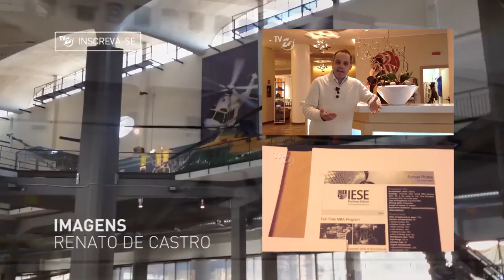O dia em que visitamos da Vinci - Executivo Global #6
No Executivo Global #6, trazemos mais uma parte da nossa viagem a Milão, na Itália. Em um passeio fora do roteiro tradicional, descobrimos que a cidade é mais que uma referência na moda e o berço de grandes artistas clássicos. Mas não podíamos deixar de visitar o Museu Nacional da Ciência e Tecnologia Leonardo da Vinci, onde encontramos - além de suas próprias criações, claro - um resumo de várias grandes invenções que partiram da Itália e se espalharam pelo mundo.

O programa

Renato de Castro viaja pelo mundo mostrando curiosidades, a vida dos executivos em vários países e como é, de fato, fazer negócios nesses lugares. Prepare-se para embarcar nessa viagem!

Links

Museo Nazionale della Scienza e della Tecnologia Leonardo da Vinci

Trilha

Disco project (Pink Porject)
The funky turkey (The Jive Turkeys)
Apenna un po (Premiata Forneria)
La canzone mononota (Elio)